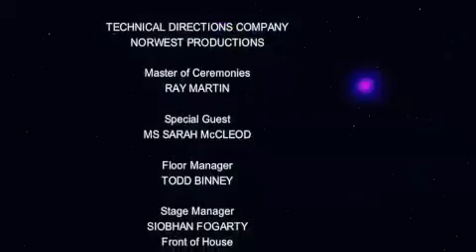2015 NRMA Kennedy Awards Part 15 Journalist of the Year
Caro Meldrum-Hanna, NSW Premier Mike Baird, Sarah McLeod